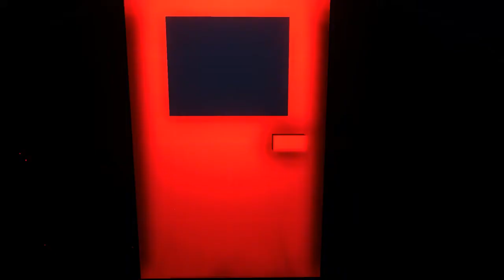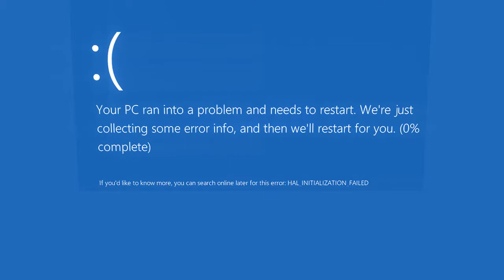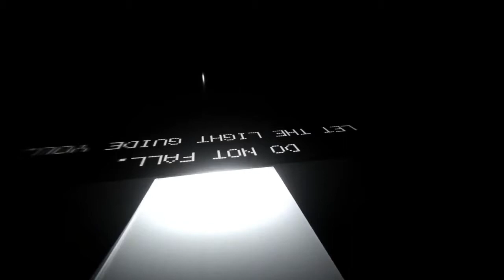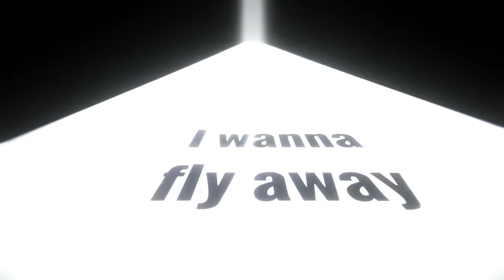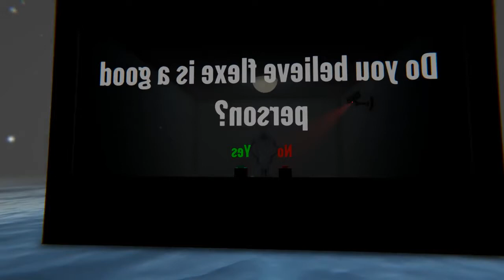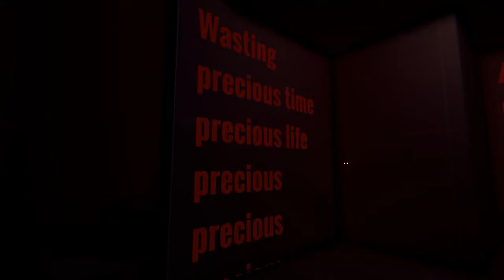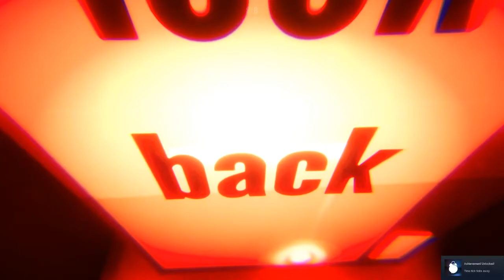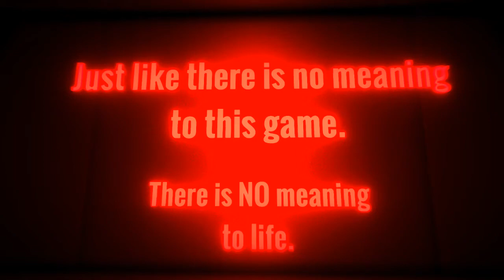When the Darknes comes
This game has a very deep meaning and I hop you all can play it it's on steam for free and always choose the right path never kill yourself even if you have hit rock bottom. When the Darkness comes is a walking simulator whose glitchy and dark tale tries to illustrate the hardships of depression and anxiety through a variety of imaginary digital landscapes.